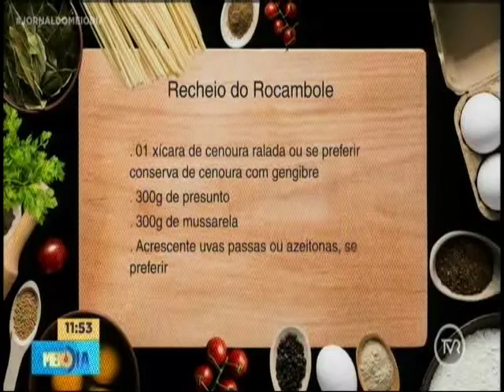Aprenda a fazer uma receita de inspiração para festas de final de ano, 'Super Rocambole'